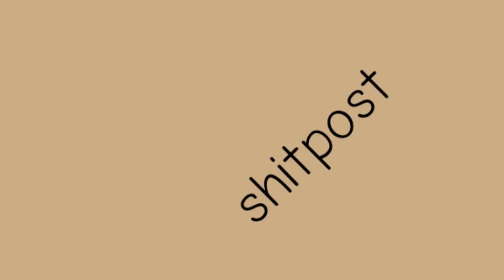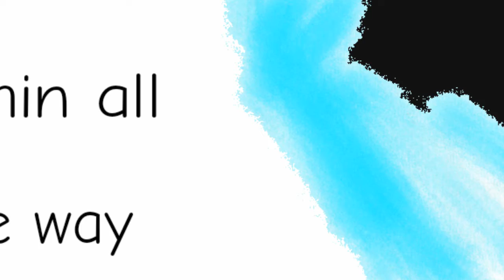gundam 00 paint opening 2 low budget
Yes I use only a few days to make this

lol